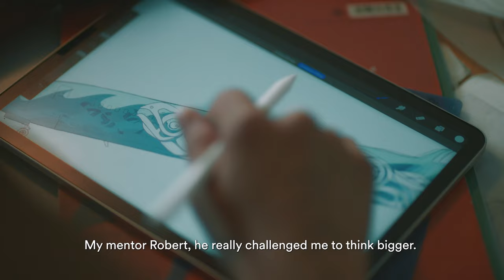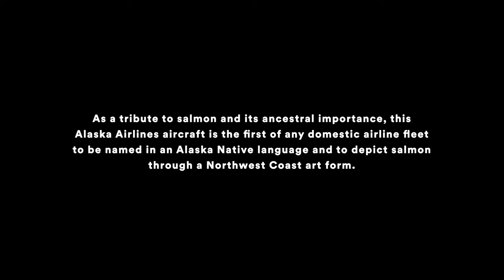Alaska Airlines Salmon People Aircraft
For 90 years, we’ve been connecting small towns across Alaska, including Juneau, home of Native artist Crystal Worl who dreamed of having Indigenized salmon displayed on a plane—and today, that dream became a reality with the X̱áat Ḵwáani (Salmon People) aircraft.

Directed by Alexis Anoruk Salee (Inupiaq)